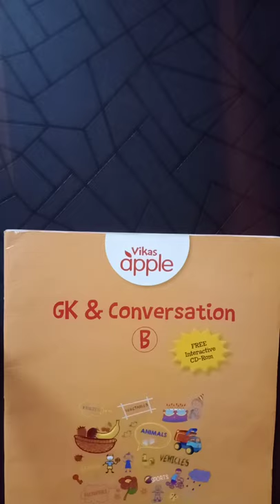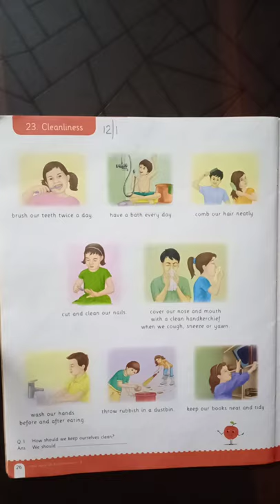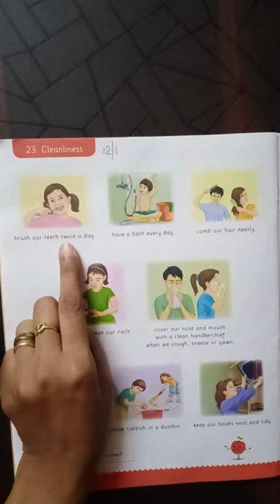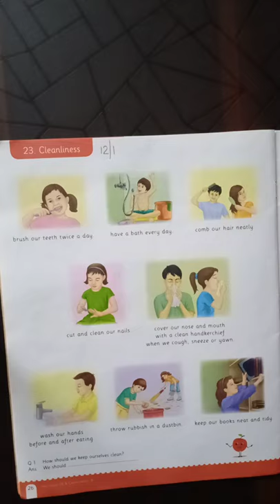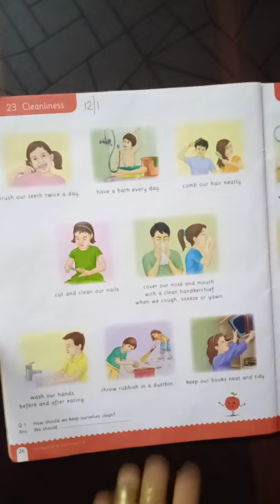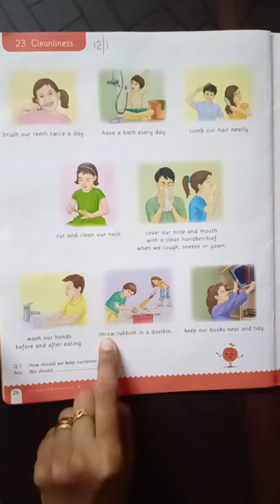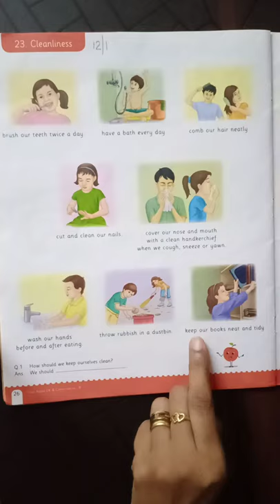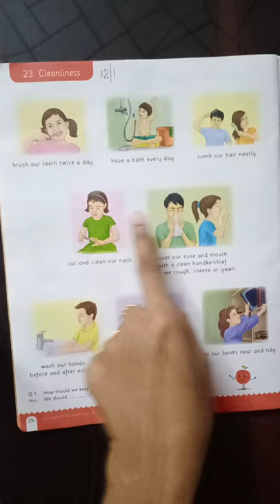Gk. l. no. 23.Cleanliness